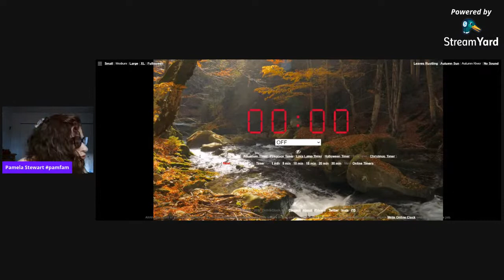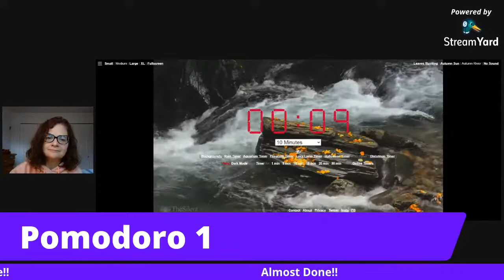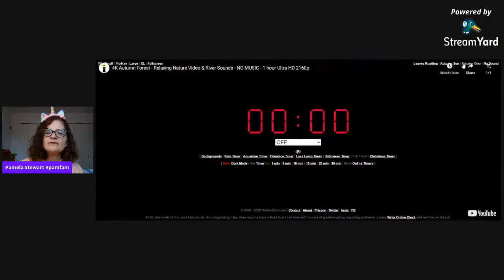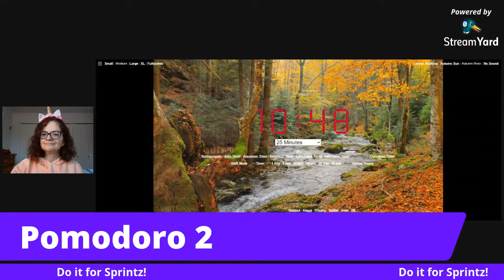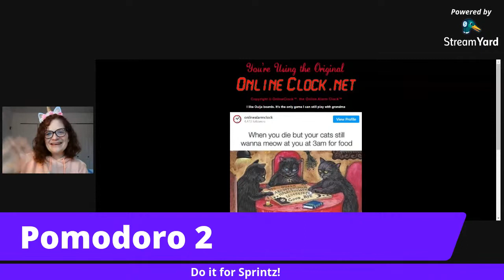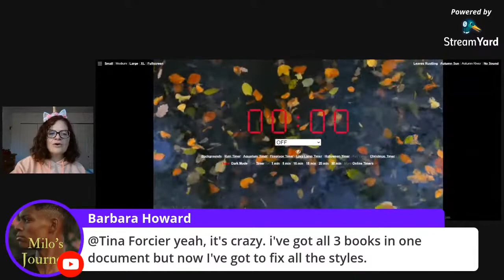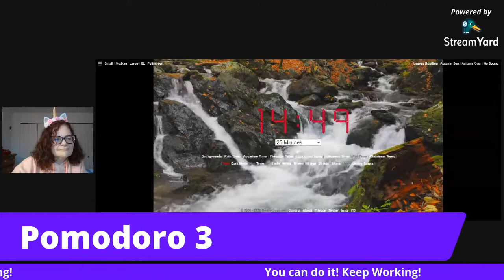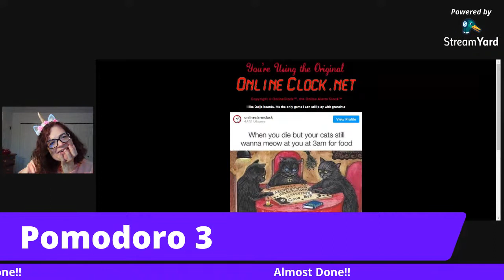Edit with Me! Timed-Pomodoros that will Pep Your Creative Productivity!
So you finished 50,000 words in November, now what? Join the pamfam for editing sprints and tips as we shape our work into the story it was meant to be.